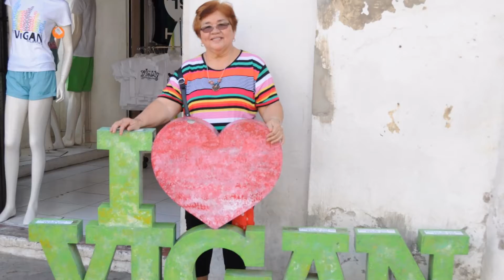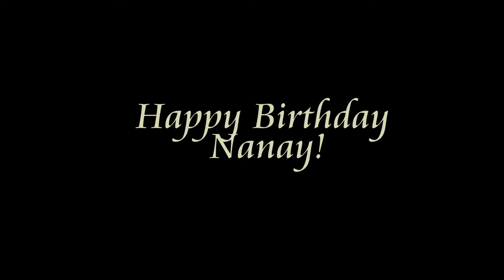Nanay Mena's Birthday 2017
Nanay's 72nd Birthday